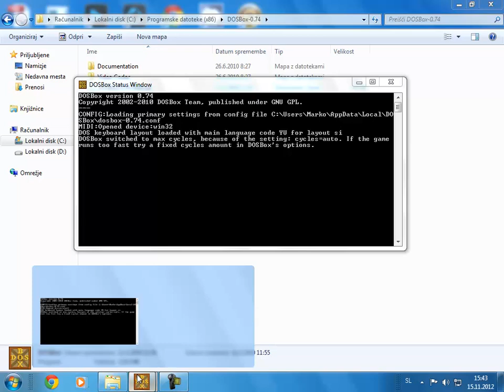Let's Play - Panzer General - Washington Special Edition - Part 001 - by MrKritik77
This time we are defending Washington.